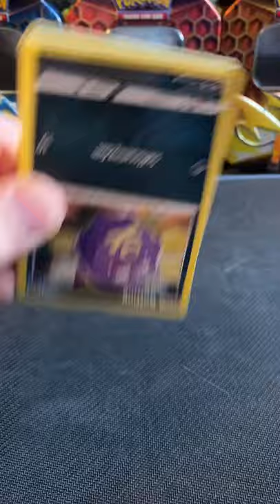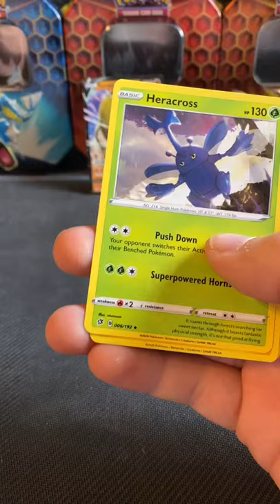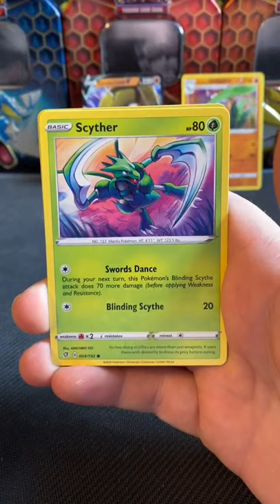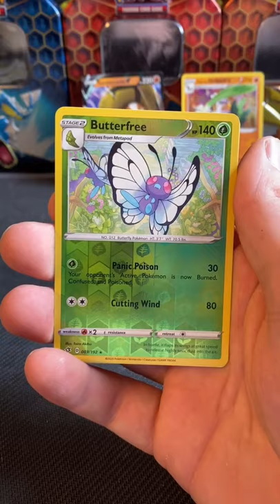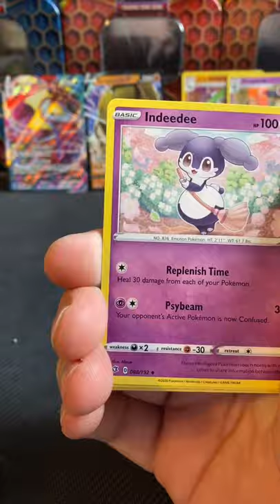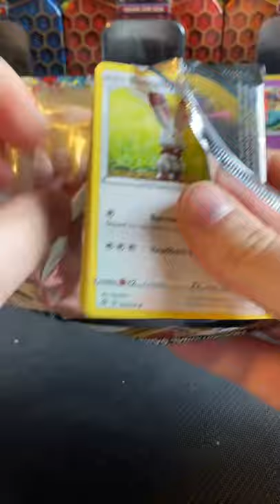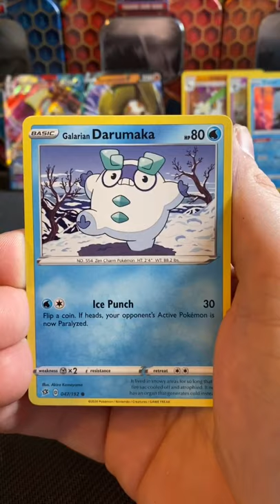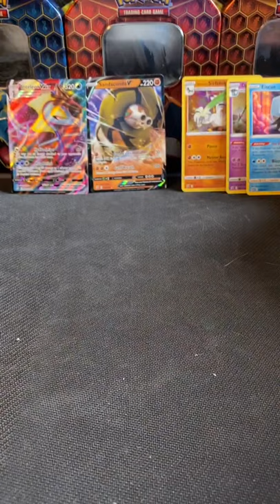Pokemon Rebel Clash opening!!